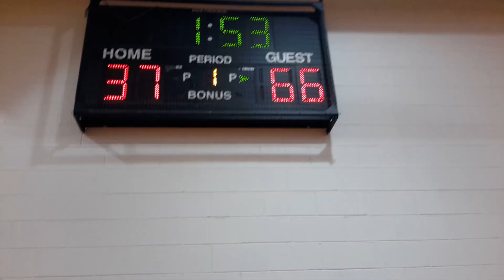Moneyball East vs Motor City Thunder 2017 17U